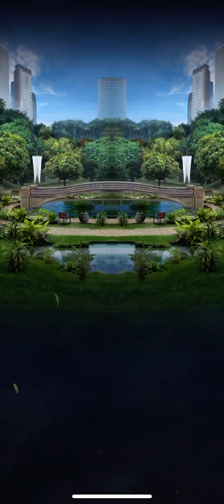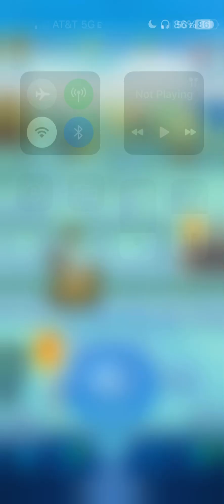My unstoppable Mortem rex vs the museum tour strike defeated!!!!!! [jurassic world alive]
Sorry about taping the rare carnotaurus raid 😅